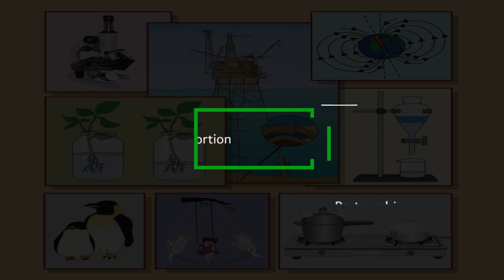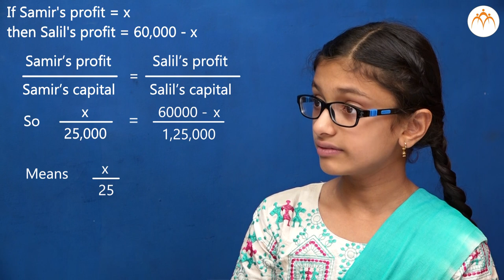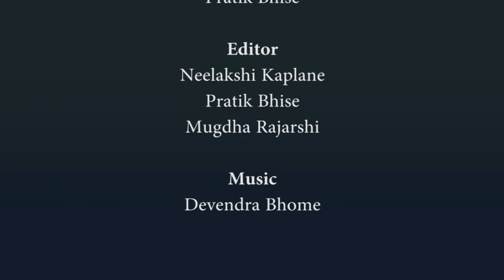Direct Proportion and Inverse Proportion - Partnership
Direct Proportion and Inverse Proportion